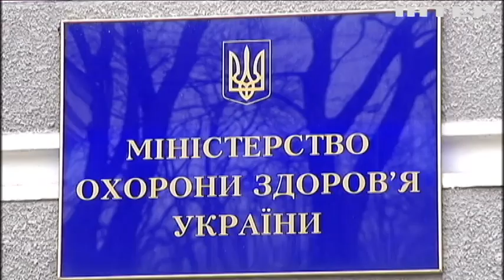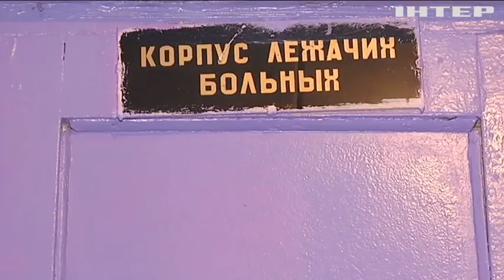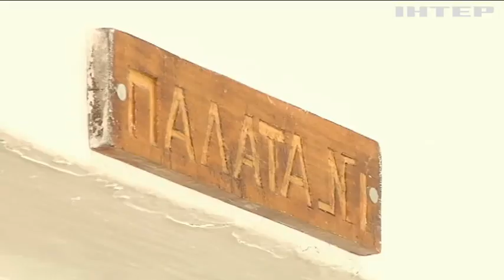Психиатрия по-украински: униженные и постоянно голодные пациенты